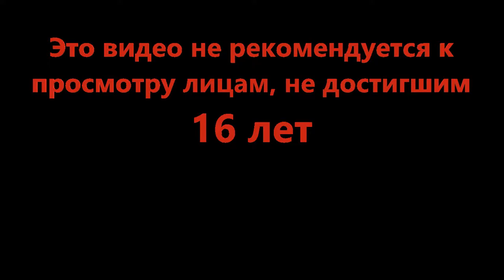Поножовщина в гараже - Murder Mystery 2 (Roblox)